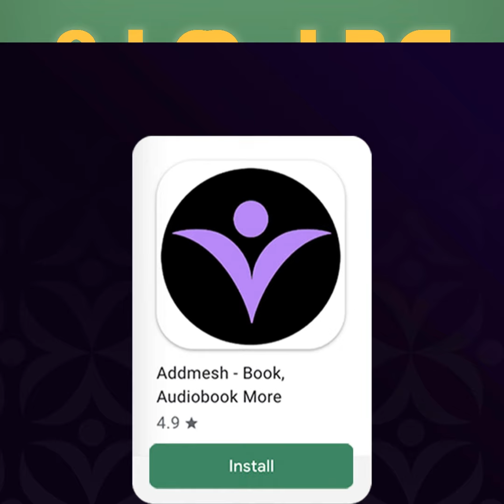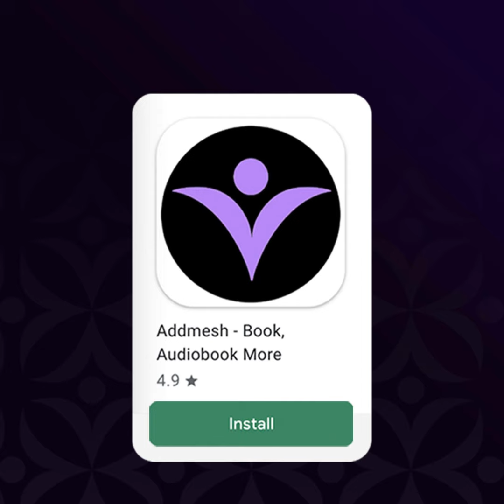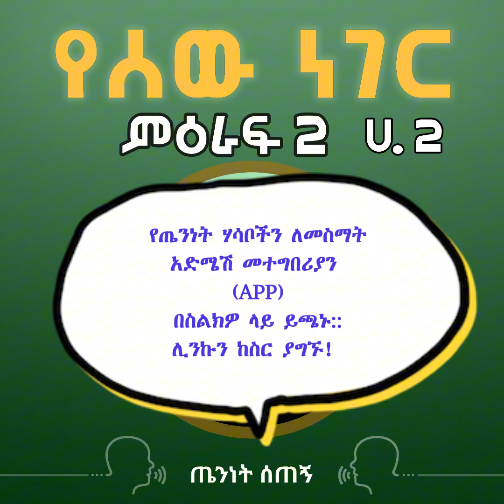Author Teninet Setegn Wendrad - Yesew neger (Chapter two) - ሀ.2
Melka Hasab in tandem with Addmesh presents profound knowledge and wisdom to you
titled " Yesew neger" by Author Teninet Setegn Wendrad.

As it is known amongst many, humans have the characteristics of flesh, soul, and spirit.
In this discourse, it is stated that Man hosts a joint knowledge (ጥምር እውቀት) through these three elements.
What is the so-called Joint knowledge?

What is the difference between the joint knowledge of the three traits; the body, soul, and spirit?

Author Teninet Setegn Wendrad explains these thoughts in depth so we can observe and look into the matter in our lives.

💬To listen to Chapter One, go to Addmesh App via the link📎👇🏽